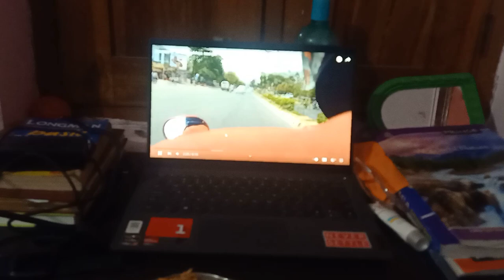Finally ghare aasiki pahanchigali....😘😘 vlog-3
Video kemiti lagila comment karantu